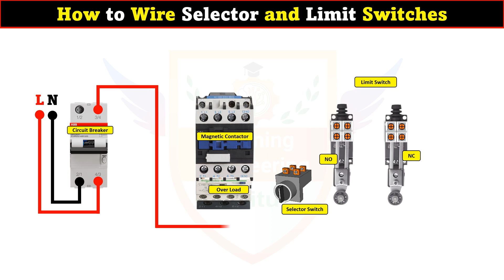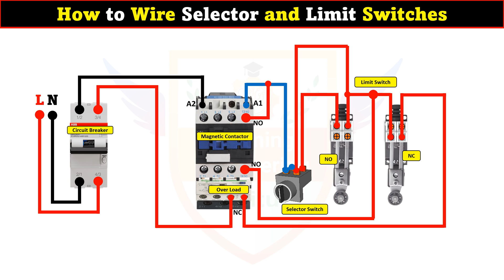How to Wire Selector and Limit Switches